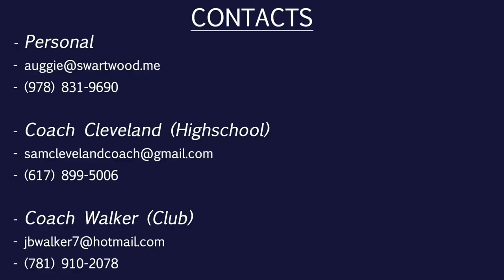Auggie Swartwood | Defense/LSM Junior Year Highlights | Lawrence Academy '23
Contacts Listed in the Video